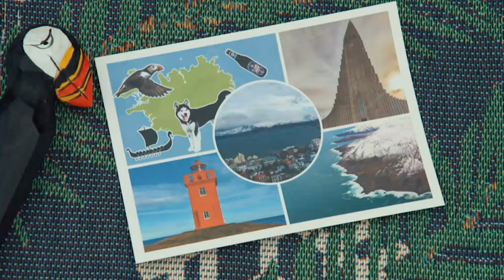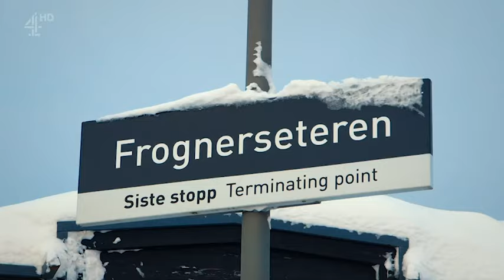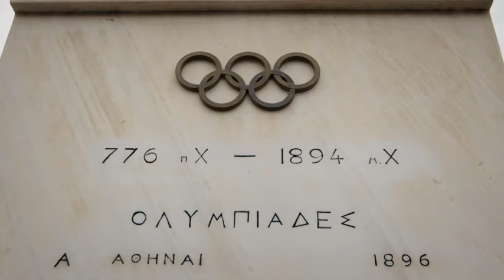Travel Man's MOST CRAZY Activities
During Travel Man's best adventures we've seen some incredible activities take place...let's have a look at those best bits!